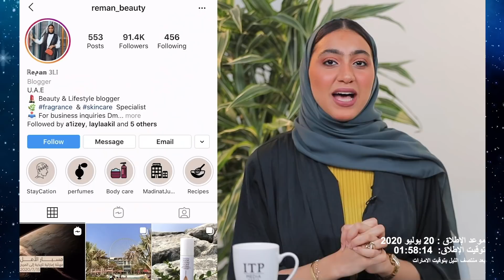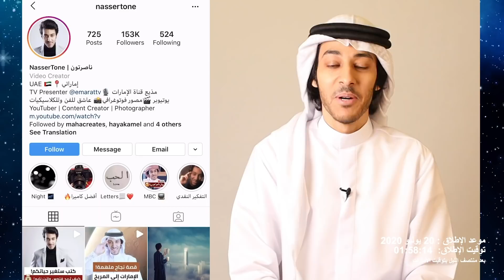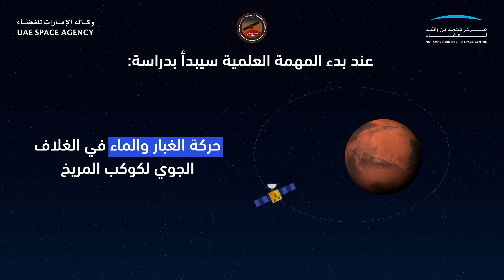!!! مسبار الأمل نحو المريخ: كل ما تريد معرفته في هذا الفيديو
في هذه الحلقة المميزة من مزاج مع ليلى عقيل تعرّفوا معنا على مشروع الامارات لاستكشاف المريخ "مسبار الأمل"
:ضيوف الحلقة: ناصرتون و ريمان بيوتي

• مشروع الإمارات لاستكشاف المريخ هو أول مشروع عربي وإسلامي لدراسة الكوكب الأحمر. ومسبار الأمل من دولة الإمارات محط آمال مئات الملايين من 56 دولة عربية وإسلامية. وهو مشروع طموح لتسجيل حضور علمي وبحثي عربي مشرّف في مجال استكشاف كوكب المريخ.

• الإمارات واحدة من تسع دول فقط حول العالم تمتلك مشروعاً علمياً فعلياً لاستكشاف كوكب المريخ. وهذا الوجود الإماراتي يمثّل تطلعات وطموحات دولة الإمارات

• يضم فريق عمل مسبار الأمل 150 مهندسة ومهندساً إماراتياً من مختلف التخصصات العملية والهندسية والبحثية وبمشاركة نسائية هي الأعلى عالمياً بنسبة 34% من فريق العمل

• مشروع الإمارات لاستكشاف المريخ يخدم البشرية بشكل عام والمجتمع العلمي بشكل خاص، ويضع المعلومات التي يجمعها من خلال أبحاثه في كوكب المريخ دون مقابل في متناول أكثر من 200 مؤسسة علمية ومركز أبحاث حول العالم

• سيرسخ مشروع الإمارات لاستكشاف المريخ اهتمام شباب الدولة والعالم العربي لدراسة العلوم والرياضيات والهندسة والتكنولوجيا والتخصص فيها، كما يسهم مشروع الإمارات لاستكشاف المريخ في بناء كوادر إماراتية عالية الكفاءة في مجال تكنولوجيا الفضاء والابتكار والأبحاث العلمية والفضائية

• يدعم مشروع الإمارات لاستكشاف المريخ مكانة دولة الإمارات كشريك عالمي في تطوير المعرفة البشرية ويعزز المساهمة العربية في هذا المجال، ويحول الإمارات والعالم العربي من دول مستخدمة للمعرفة إلى دول موفرة للمعرفة ومشاركة بفعالية في دعم قطاع الفضاء والمجتمع العلمي

• يتزامن وصول مسبار الأمل إلى مدار كوكب المريخ مطلع عام 2021، مع الذكرى الخمسين لتأسيس دولة الإمارات العربية المتحدة

• استغرق تطوير مشروع الإمارات لاستكشاف المريخ 6 سنوات، في حين استغرقت مهمات المريخ المشابهة من 10 سنوات إلى 12 سنة، كما تم إنجاز المشروع بنصف التكلفة الاعتيادية للمشاريع العلمية الأخرى إلى كوكب المريخ
• قام المشروع بتطوير أكثر من 200 تصميم تكنولوجي وعلمي جديد
• تمت صناعة أكثر من 66 قطعة من المسبار في دولة الإمارات
• عقد المشروع حتى الآن 15 شراكة عالمية مع جامعات ومراكز بحثية

In this episode of Mazaj Special, Layla Akil , Reman Beauty and Nassertone will tell us all about the Emirates Mars Mission.